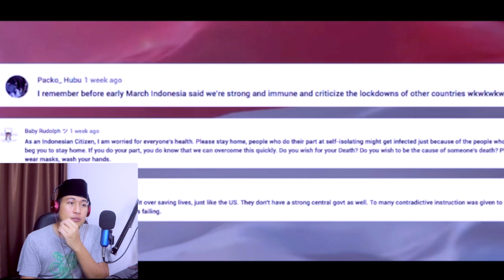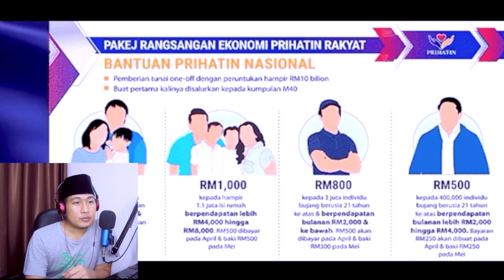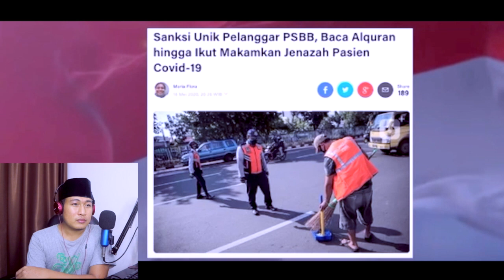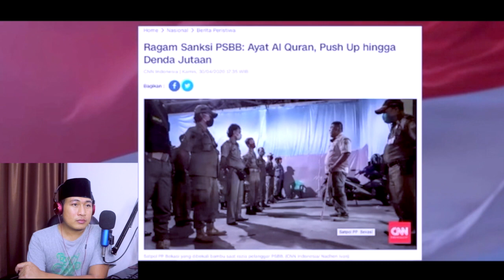TERNYATA.!! C0VID19 DIMALAYSIA DAN INDONESIA - INI YG HARUS ORANG INDONESIA...